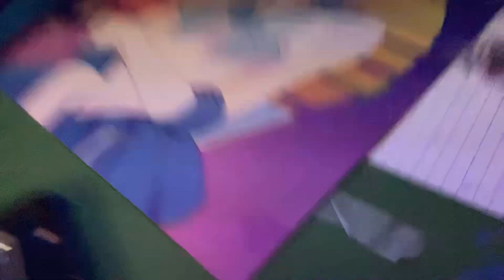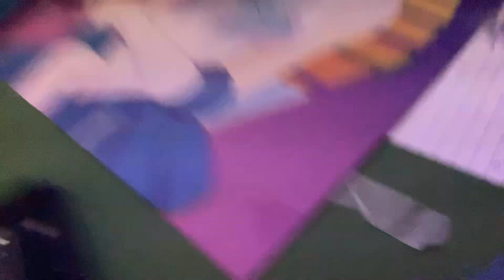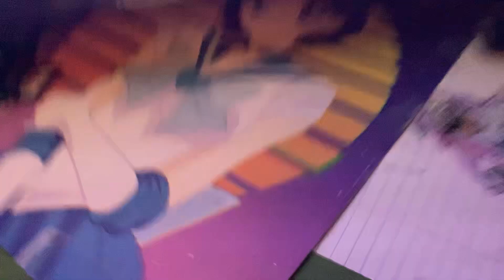Sailor mars vs boss three again